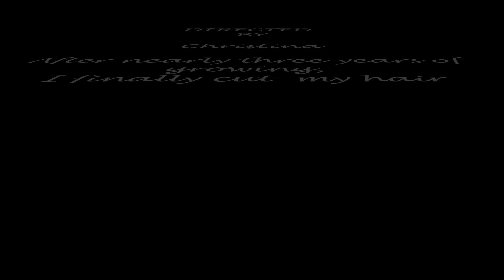Virgin Blonde Haircut 20"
I'm starting to work toward the Minimal Life Style and after about three years of growing my hair I am finally cutting it.  I have remained diligent in making sure that may hair maintained its Virgin status by not coloring, treating, perming, bleaching, using flat irons or curling irons on it.  I donated my last hair cut to Locks of Love, but this time I'm going to sell it.  And so on.
**My hair did sell the following week to a great company in California that makes wigs for cancer patients.**